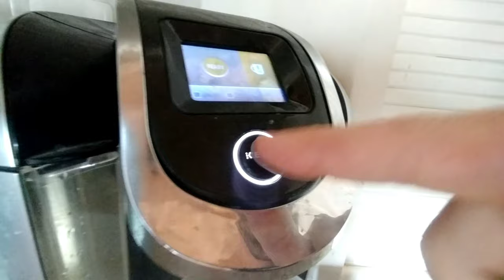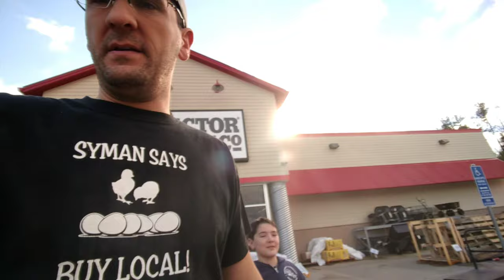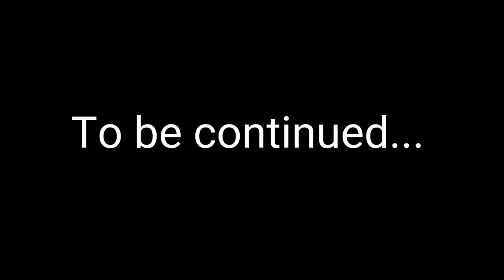Syman Says Saturday #63 - It's time to build a Goat Swing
Syman Says Saturday #63 - It time to build a Goat Swing

this swing has been a thought in progress for some time. Now we made it reality but unfortunately couldn't finish it all on Saturday. The second part of this episode is coming soon.

This way you're notified when we post new content.

links. We truly appreciate your support.

--- Swanky Sauce ---
Swanky Hot
Swanky Mid

--- Tools
Hoof Trimmers
Drench gun
Teat dip foaming applicator
Big barn fan

-- Supplies --
Teat dip

--- Clothing ---
Muck Boots Arctic Sport Rubber High Performance
Carhartt Brushed Fleece Sherpa Lined Sweatshirt

Where to find more information about our operation...

Or
Amazon
Swanky Hot
Swanky Mid